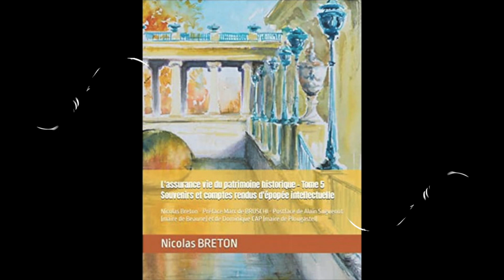Episode 52 : Introduction a la série de l'été - la garantie incendie présente dans le contrat MRH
La plage, les coquillages, les huitres, les moules, les étoiles de mer...Sur la chaîne également, nous fêtons l'été. Pour ce faire, sera programmé en juin/juillet/aout/septembre une série en intégral sur la thématique de l'assurance habitation et plus particulièrement de la garantie incendie. Cette vidéo introductive revient sur les notions clefs, à savoir, les garanties dommages aux biens et responsabilité civile, pour quelle raison appelle t on un contrat habitation - un contrat MRH ? et la notion de CP (conditions particulières)/CGV - DG.